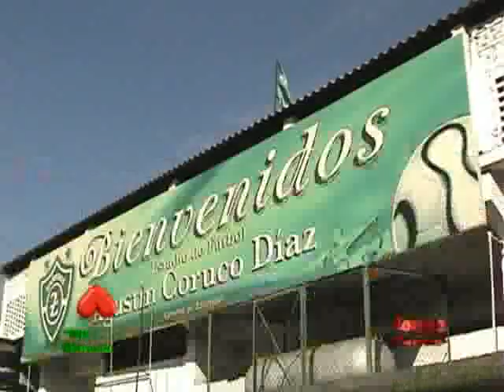CAÑEROS DE CORAZÓN GOLIZA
El color Cañeros de Corazón Zacatepec Vs Chimbombos